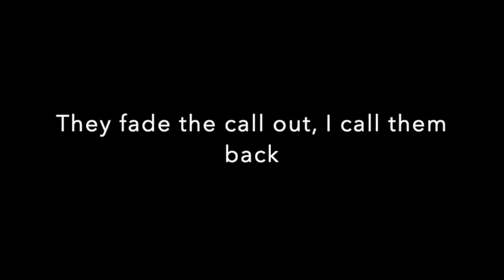Messing with scammers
Some scammer called my house, I had time to mess with him.